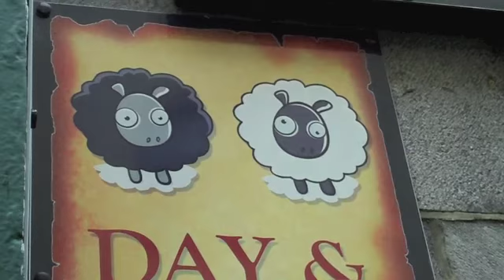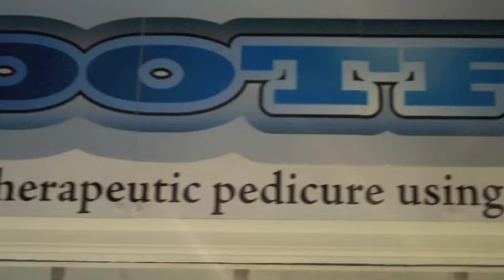Ireland Vlog Day 18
We stopped off in Galway on our way back to Dublin today!
Music Credit- Love Is Agony- Cracked Latin